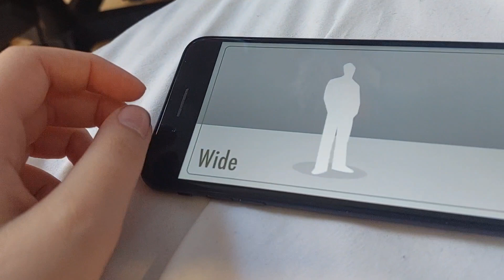THE STUPID BIRDS ADVENTURES PILOT EPISODE HAS BEEN FOUND AFTER A YEAR